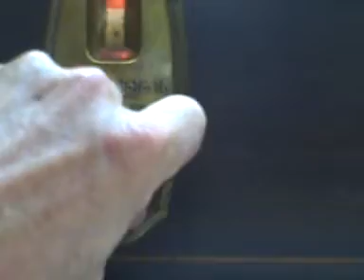A Quick Tour of my Radiola 18 and Radiola 100 speaker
This is my RCA Radiola 18. built in 1927 and is still a very impressive radio. Its a TRF radio but even with that it tunes very well. This is one of my very favorite radios that I own. when i first got this radio it went up in smoke but I got it working again and it can play all day long without overheating or missing a beat. The speaker is a Radiola model 100.